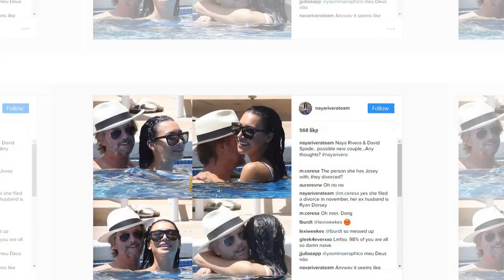Are Naya Rivera and David Spade Dating? | New star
The latest in celebrity gossip and entertainment news from channel NEW STAR, some of the best pieces from channel NEW STAR, Reporting on world famous celebrity's.
If you want to update the information daily,